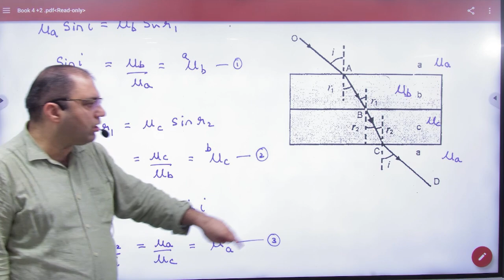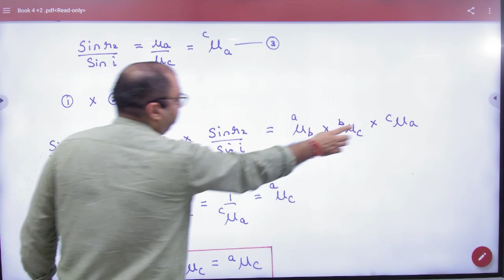2 Refraction in compound plate